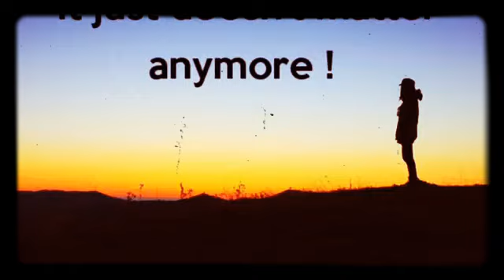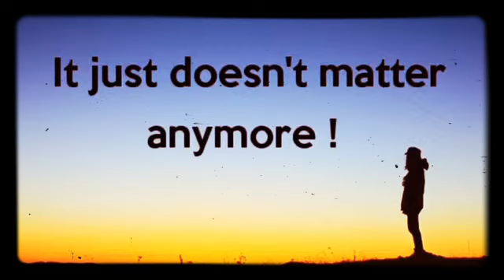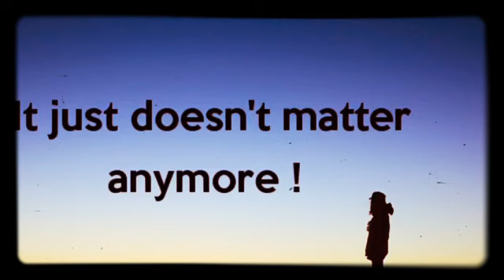XXXTENTACION Type Beat- It Doesn’t Matter Anymore